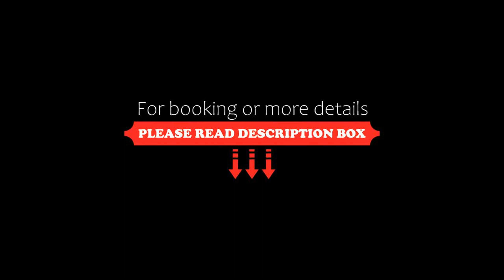Collection O 88670 Bhairavnath Agro, Lonavala, India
About Property:
Featuring a shared lounge, Collection O 88670 Bhairavnath Agro is set in Lonavala in the Maharashtra region, 3.9 km from Tiger Point and 4 km from Lion's Point. Boasting a 24-hour front desk, this property also provides guests with a restaurant. The accommodation offers a shared kitchen, room service and organising tours for guests.
All guest rooms at the hotel come with air conditioning, a seating area, a TV with satellite channels, a kitchen, a dini...
Property Type: Hotel
Address: Lonavala, Mawal, Pune District, Maharashtra, India Lonavala Maharashtra India - 410406, Lonavala, 410406 Lonavala, India
Searching For
1. Collection O 88670 Bhairavnath Agro - Lonavala - India
2. Collection O 88670 Bhairavnath Agro - Lonavala - India Address
3. Collection O 88670 Bhairavnath Agro - Lonavala - India Rooms
4. Collection O 88670 Bhairavnath Agro - Lonavala - India Amenities
5. Collection O 88670 Bhairavnath Agro - Lonavala - India Offers and Deals
Audio Credit:
Track Title: Subway Dreams
Artist: Dan Henig